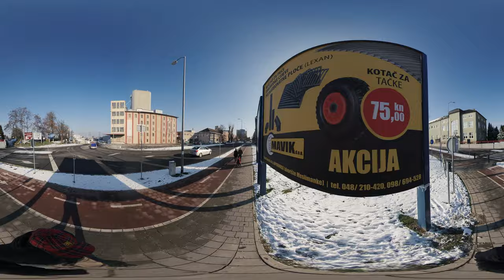Longwalk 02 - The Beginnings - Part Two (The Point of Origin: The Arrival)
Today is January 30th 2021.

A year ago, on this day: The new coronavirus has been declared a public health emergency of international concern by the World Health Organization, as the outbreak continues to spread outside China.

A year ago, on this day:

Covid-19 cases worldwide: 9.823
Covid-19 deaths worldwide: 213

Covid-19 cases (Croatia): 0
Covid-19 deaths (Croatia): 0

Today:

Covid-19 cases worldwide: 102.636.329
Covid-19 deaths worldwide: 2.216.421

Covid-19 cases (Croatia): 232.090
Covid-19 deaths (Croatia): 4.998

Important news worldwide:
Coronavirus spreads to more countries: United Kingdom and Russia are latest countries to confirm cases, as number of people infected in China nears 10,000; Foreigners Airlifted From Chinese City at Heart of Coronavirus Outbreak. More than a dozen nations pulled their citizens from Wuhan. But how evacuees were handled once they got home varied country by country; Brexit: What will change after Friday, 31 January? Now that the UK has formally left the European Union, it immediately enters an 11-month transition period; As Coronavirus Spreads, So Does Anti-Chinese Sentiment: Fears of the outbreak have fueled xenophobia as a wave of panic spreads.

Important news in Croatia:
Afera s nekretninama ministra Krstičevića: Premijer odmahuje rukom „Ne djeluje mi ovo tako dramatično“; Uhićen ubojica Ibrahima Dedića. Branitelji u nevjerici zbog uhićenja. Josip Đakić: Ne mogu vjerovati, bio je moj suborac, vrsni diverzant; Saborski Odbor za zdravstvo: Rešetanje Vija Beroša, kandidata za ministra zdravstva:, Kako vratiti nagomilane dugove u zdravstvu?; Meteorolozi najavljuju ekstremno vrijeme. Stižu ledeni val s Arktika i snijeg.

Important news in Koprivnica:
Sezona bolesti: Gripa ispraznila škole i vrtiće diljem županije; U deset najvećih tvrtki u županiji radi 7500 ljudi. Toliko ih je prije 15 godina radilo samo u  Podravki. Od 2001. do 2018. 11 posto manje radno aktivnog stanovništva u Koprivnici; Svi bi na ribičiju: Nezapamćena gužva na polaganju ribičkog ispita.

Today:

Important news worldwide:
A fight between the EU and UK reveals the ugly truth about vaccine nationalism;  The European Union’s vaccination program has struggled, and now the bloc is taking actions that could hamper global vaccine efforts; Arrested on his return to Russia, opposition figure Alexey Navalny’s documentary fuels anti-Putin protests; France’s Le Pen, at record high in a poll, proposes hijab ban.

U Šibeniku su danas ubijene četiri osobe; Andrej Plenković poručio je da je oporba rušenjem kvoruma u saboru, zbog čega nije izglasan Zakon o obnovi, bezobrazno okrenula leđa ljudima na Banovini, kao i da takav presedan "HDZ nikada ne bi napravio"; Pernar objavio da "liječi dijete selenom". Pedijatrica: To može dovesti i do smrti; Stožer: Imamo 551 novi slučaj zaraze od 5195 testiranih. Umrlo 26 osoba.

Policija pronašla 41-godišnjaka koji je provalio u vikendicu i ukrao hranu. Vlasnika je oštetio za više desetaka kuna; U županiji novih 14 slučajeva, 68 testiranih; Samo polovica osnovnoškolaca cijepi se protiv opasnog HPV-a; Topli dan na ulice izmamio zbigecane špicere.

Streets and events:

00:00 Autobusni kolodvor/Bus Station
01:35 Željeznički kolodvor/Railway Station
03:17 Kolodvorska ulica
06:22 Ulica Ante Starčevića
10:25 Flying Dog section 02/01 (Partisan)
12:22 Ulica Franje Gažija
13:47 Duga ulica
15:13 Ulica Frana Galovića
16:09 Marofska ulica
16:59 Kindness is Important
19:46 Ulica Milivoja Pavleka Miškine
21:21 Trg bana Josipa Jelačića
22:54 Ulica kneza Domagoja
26:50 Gimnazija/High school „Fran Galović“
27:57 Bolnica/Hospital
31:42 Ulica doktora Željka Selingera
34:36 Ulica Franje Mraza
35:22 Trg Eugena Kumičića
37:33 Discussion is Important
37:58 Frankopanska ulica
40:54 Curiosity is Important
41:55 Ulica Vijećnička
43:42 Ulica Đure Estera
44:09 Ring Those Bells (The Original Point of Origin)
44:35 Flying Dog section 02/02 (Sound Wave)
48:02 Školska ulica
48:44 Ulica Matije Gupca
49:26 Franjevačka ulica
50:31 Starogradska ulica
52:27 Laughter is Important
57:51 Flying Dog section 02/03 (The Puppet Dance – Muzej prehrane/Food Museum – Former Slaughterhouse)
1:02:40 Enthusiasm is Important (Regular dog)
1:15:23 Conversation is Important (Part One)
1:20:52 Mlinarska ulica
1:21:57 Prvomajska ulica
1:24:10  Conversation is Important (Part Two)
1:29:00 Kindness is Still Important
1:32:33 Kamengrad/The Stone City
1:34:22 Flying Dog section 02/04 (Deception is the Beggining, Deception is the End – The Stone City in White)

Video by Konrad Mulvaj & Goran Živković Žika

Walking Koprivnica Total: 20,2 km